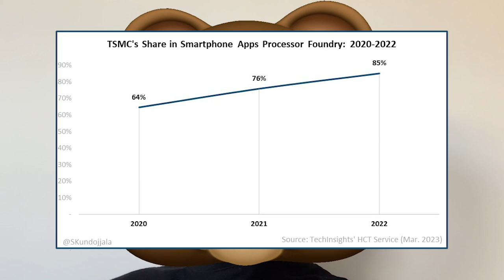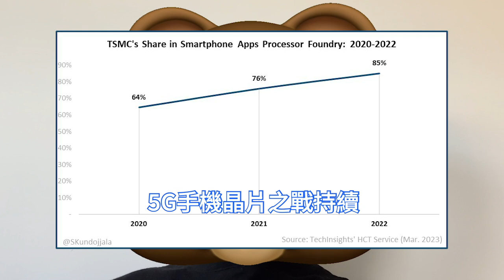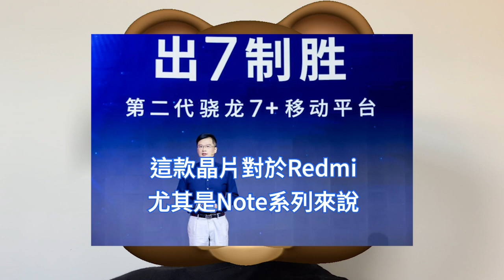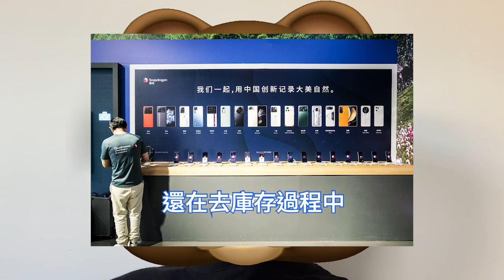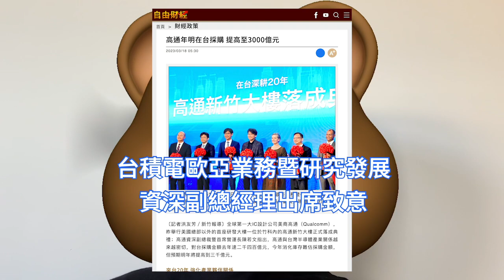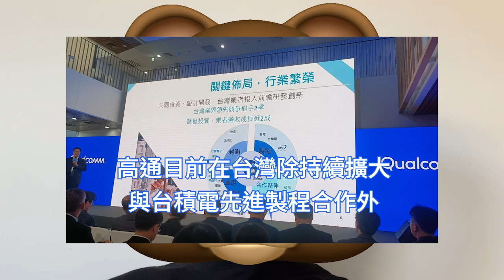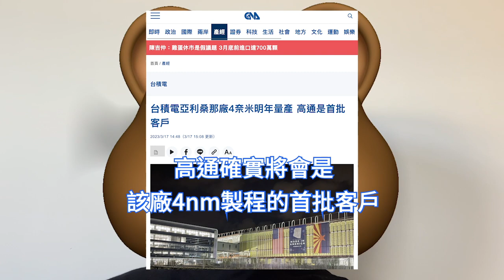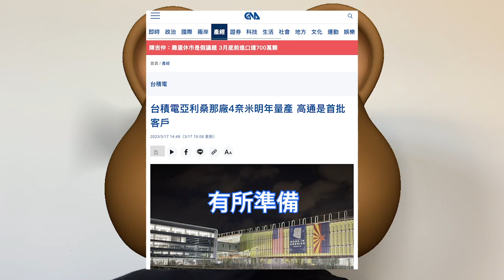鼎力巨援！台積電美國新4nm廠極香，高通猛爭承諾首批客戶。三星晶片代工狂輸，TSMC成行動應用處理器最大贏家。高通新竹新大樓落成，第二代驍龍7+極狠，效能較前代提升50%，聯發科天璣8200嚇傻。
5G手機晶片之戰持續。高通瞄準中階手機發表新款集成手機晶片第二代驍龍7+，以拓寬市場覆蓋。該晶片採用台積電4nm製程，其CPU可運行至2.91GHz主頻，較前一代產品效能提升達50%。

台灣《工商時報》3月下旬的報導，高通近日宣布，位於台灣新竹科學園區的，高通新竹大樓正式落成，該大樓是高通在美國總部以外，規模最大及最先進的海外營運總部。

海外媒體近日則報導稱，台積電美國亞利桑那州專案一期工廠，預計最快於2024年量產，由於將提供4nm製程代工服務。高通副總裁指出，高通將會是該廠4nm製程的首批客戶。